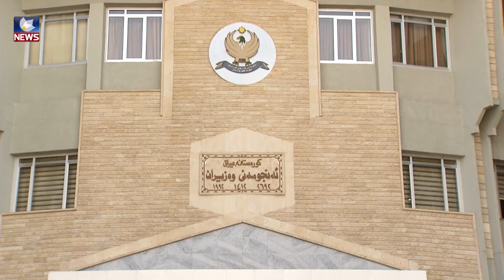حکومەتی بنکە فروان شکستی هێناوە